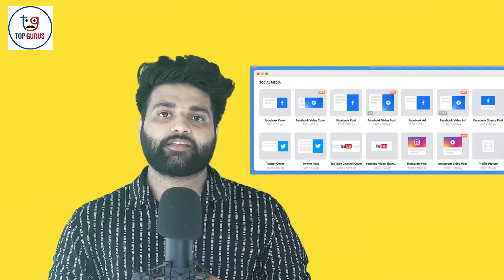How to create social media post | social media post design tutorial | how to make post | Sunilonweb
In this video you will get how to create social media post | Best tools for creating social media creatives | TOP GURUS | Sunilonweb

30,000 Plus View
How to create social media post | Best tools for creating social media creatives | TOP GURUS

Mic used
Phone use for shoot
lights part